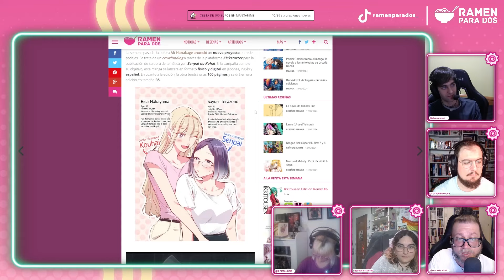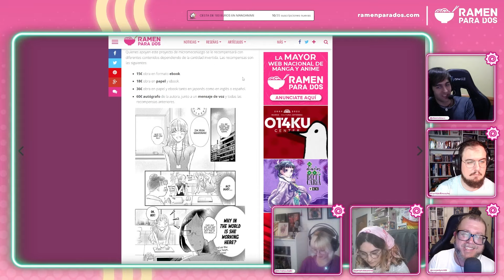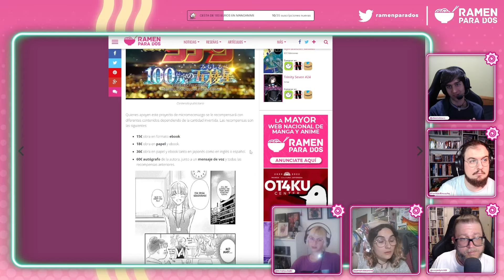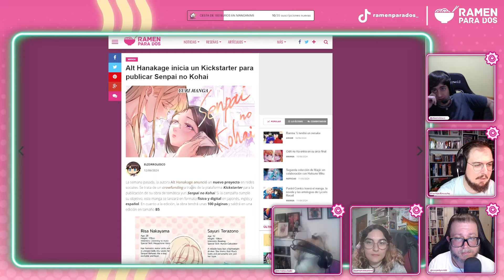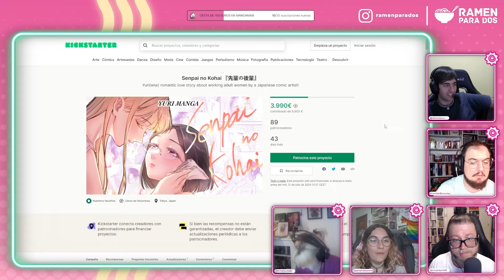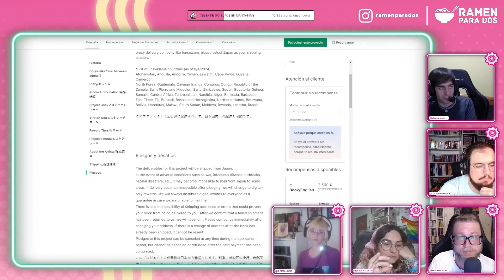Alt Hanakage inicia un Kickstarter para publicar Senpai no Kohai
Se trata de un crowfunding a través de la plataforma Kickstarter para la publicación de su obra de temática yuri Senpai no Kohai. Si la campaña cumple su objetivo, este manga se lanzará en formato físico y digital en japonés, inglés y español. En cuanto a la edición, la obra tendrá unas 100 páginas y saldrá en una edición en tamaño B5.